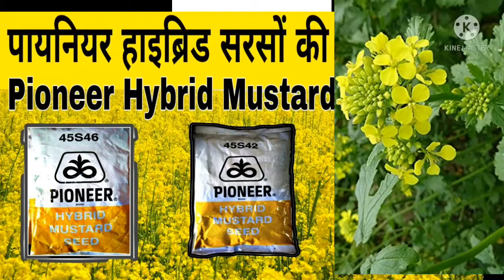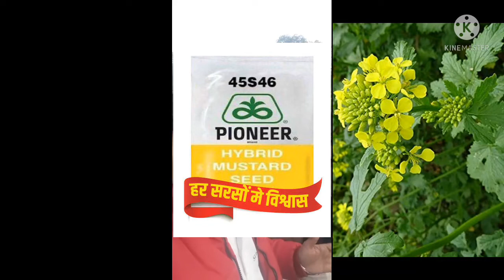अधिक पैदावार(उपज)देने वाली सरसों के बीज